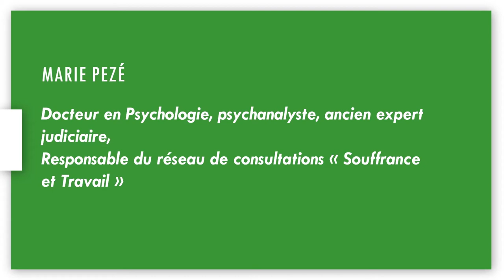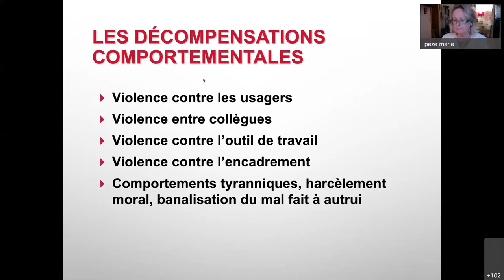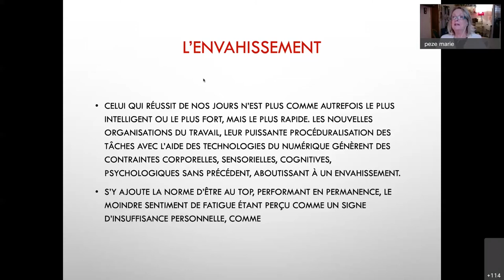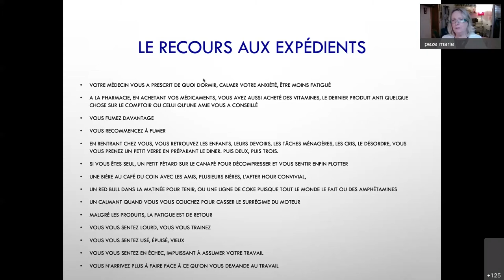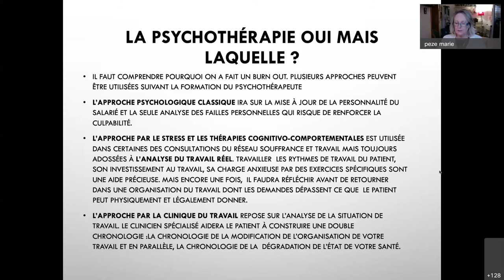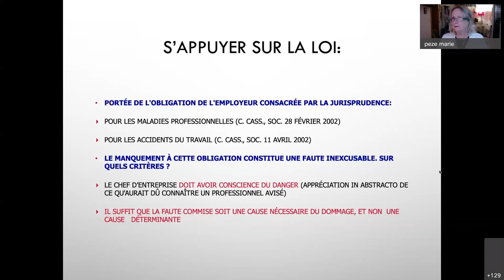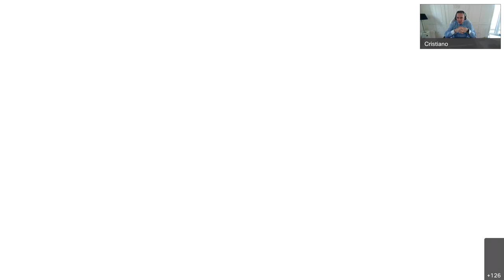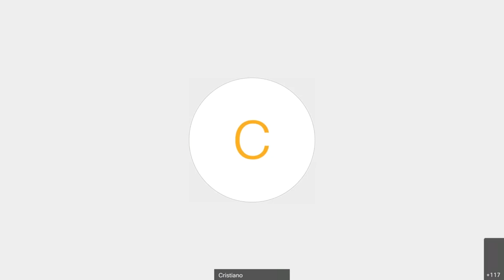Renouveau & Démocratie - e-conférence- Marie Pezé: le Burn out, de quoi parlons-nous?